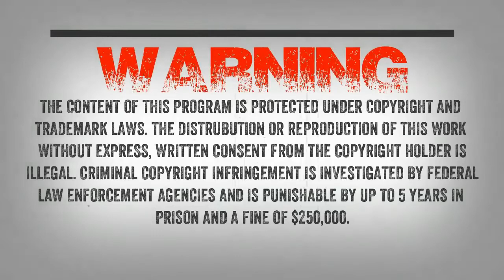SC EP:699 The Uninvited Visitor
Stephen writes “...Back in 2014, I was driving my family home (we lived in Berryville,AR at the time) from visiting my dad in the hospital in Springfield, MO. It was summer, right around 9pm, and it was mostly dark. I mean mostly as in you could still somewhat see but definitely needed headlights. We were coming through a heavily wooded area around Cosmic Caverns, and I was on the lookout for deer, since they like to run out on the road at this time of year. I was having a conversation with my wife when a huge black mass came running up out of the ditch toward the car from the woods, which are probably only 20-30 ft from the road. It was massive (much taller than the car) and the speed in which it came at us from the ditch scared all of us. I shouted and swerved as I knew we were going to get hit, but did not. My wife asked me what the heck that was and I told her I thought I knew, but did not want to say. She asked, “Bigfoot?” I said, “I think so. It was huge.” I didn’t think they were in this area. I would have discounted all of this if it weren’t for what happened later.

So the really interesting part happened the next day when we got to church. The pastor’s wife (who regularly ridicules her son who is my age for believing in Bigfoot) approached me with a strange look on her face. She says, “You’re not going to believe what I saw last night.” I knew she lived around the Cosmic Cavern area, so I jokingly said, “A Bigfoot around Cosmic Cavern? Around 9pm?” Her jaw falls open and she shoves me back (think the Elaine from Seinfeld “Get Out!” shove) and says, “How did you know!?!” I told her that we had driven though that area at around that time and something had rushed the car. She told me that she had driven though that same area 15 minutes before we did and saw a massive black figure standing at the woodline.

So anyways that’s my story. We’ve moved out into the woods in the Eureka Springs area this summer, and have had a few strange things happen since. Also, my parents live in southern Missouri, near the Ft Leonardwood Air Force Base, and my dad has shared some interesting orb (floating lights?) stories. I can share those with you too, if interested. Thanks for the show, my family loves it!”

Mark writes “My Encounter Took place in 1984 near Dryden Ontario Canada. My best friend Bob lived in the bush 30 miles from Dryden. His closet neighbor was 13 miles away.

I went up to see him in July 1984,we went camping at a bush lake 20 miles from his house. That night something big was walking back and forth behind the tent. At first I thought it was a bear,I was scared every bear attack I ever read flashed before my eyes. Bob said Mark if something comes through this tent lay still and don’t raise up and I said why he lite his lighter and he had a double edged boot knife swing back and forth. Now I’m ready scared I told Bob I can’t stay in this tent lets get a fire going and he said ok. Wes the only light we had was a candle in a coffee can. Bob said ok he light the candle and he said you go first and i said why me and he said I got the knife. Wes at the time none of this was funny but now me and Bob laugh about the shit we did and said thet night. I crawled out of the tent stood up shining that coffee can all around looking to see what was going to get us. We went down to the rock by the lake got a fire going and this thing keep walking back and forth behind the tent. By now we both know what it was the word Bigfoot was never said but we knew. We had a radio in the tent the batteries went dead so we never turned it off all at once that radio started screeching and making the loudest sounds I ever heard we both jumped about 2 feet in the air and Bob said o my god it’s eating the old ladies radio and he said you have to go shut it off and I said why me and he said I got the knife. So there I went up to the tent with the coffee can with Bob right on my heels.

Wes I thought it was in the tent I took baby steps to the tent and dreading every step I took. I peaked in the tent nothing was in there so I crawled in and shut the radio off. I think when the radio went off it scared him as much as us because it was gone. Then we heard a loud Shrill whistle a few minutes later it was back walking behind the tent this went on most of the night we heard the whistle one more time. When the sky started getting light in the east it was gone. Wes we never seen it but we both know it was a Bigfoot. Wes this story is much better with me telling it then writing it lol. Wes I have some questions about that night maybe you can Answer them. Why didn’t it throw stuff at us? Why didn’t it scream at us. What made the radio come on?”